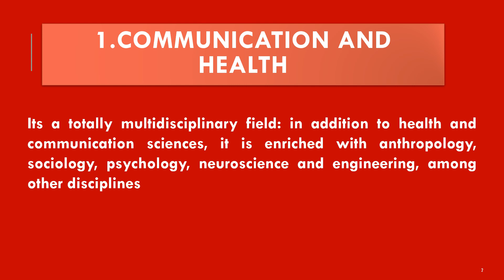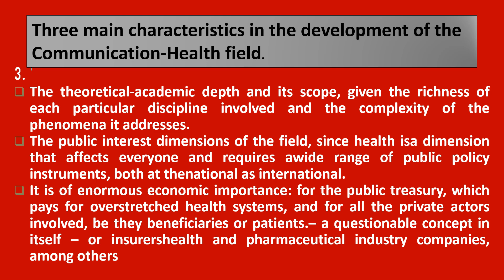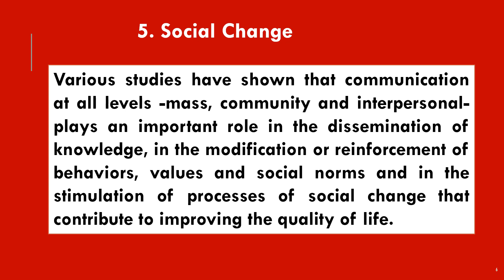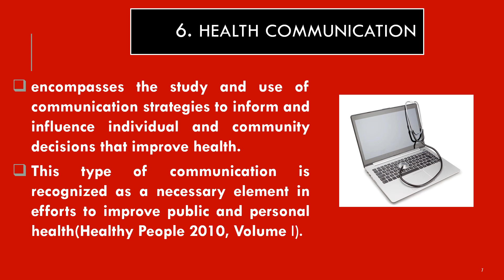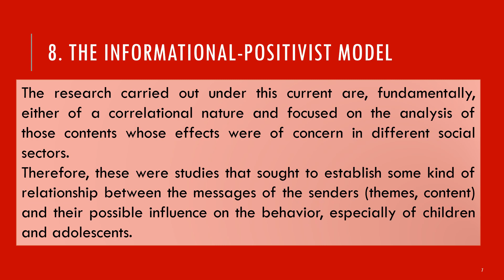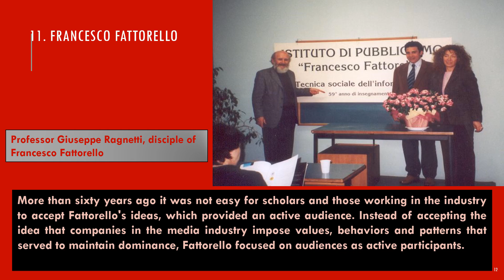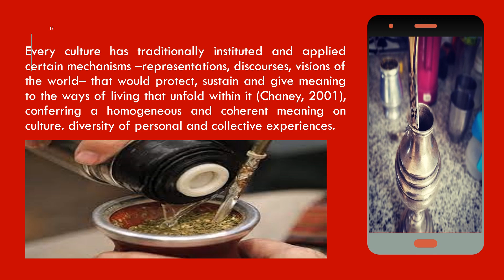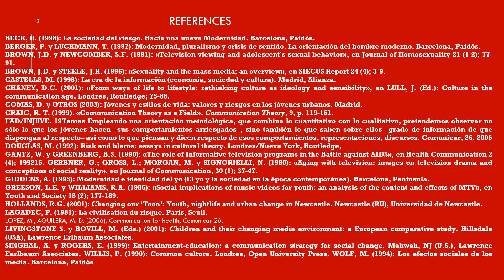COMMUNICATION, HEALTH AND SOCIAL CHANGE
We need to strengthen and motivate human talent, for the development of public health and communication research plans, at the local, national and institutional levels within the framework of social communication in a broad sense.